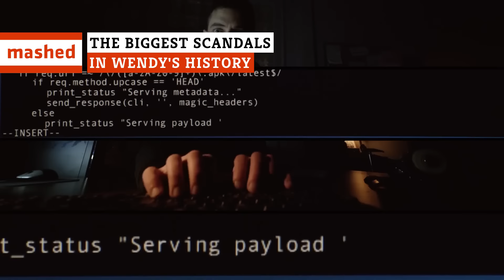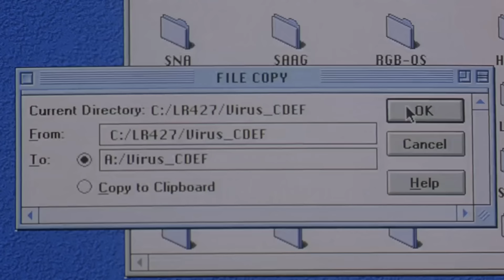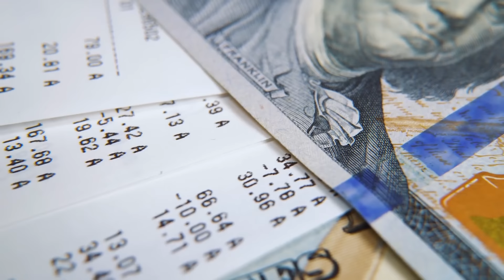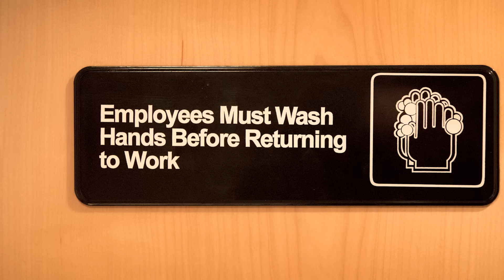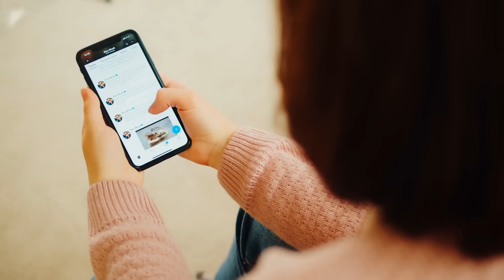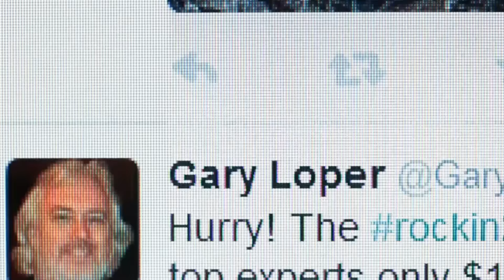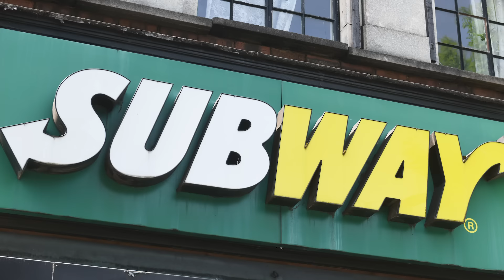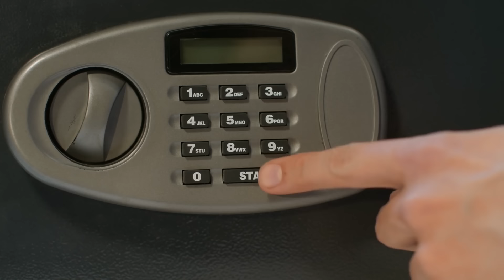The Biggest Scandals In Wendy's History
From a massive security breach by anonymous hackers to a fingertip allegedly found in a bowl of chili, Wendy's has endured its fair share of scandals. But while some you can blame on poor management, some of them happened due to just plain bad luck.

Chili finger lady | 0:00
Hospitalized for a cheeseburger | 1:20
E. coli outbreak | 2:17
2015 cyberattack | 3:19
Loan embezzlement scheme | 4:08
Frosty guzzler | 5:13
Kitchen sink bath | 6:18
Outrage on X | 7:27
Collecting employee fingerprints | 8:44
Fair Food Program | 9:37
Phone scams | 10:34